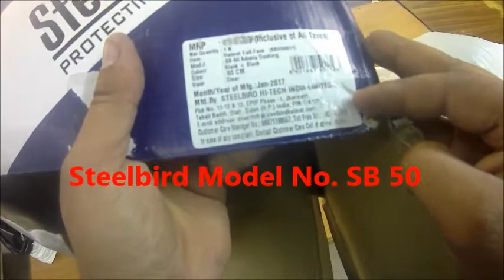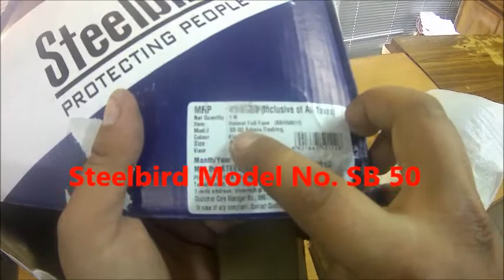My New Helme :- Steelbird Adonis Dashing Motorbike Helmet (Black)VARUN NOTAY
Type: Full Face
    For Men, Women, Boys, Girls
    Visor Present
    Size: L

 Keep your head safe as you go on that long ride or navigate the city lanes by wearing this Steelbird Adonis Dashing Helmet. It has a light European design that makes it comfortable to wear and does not strain your neck during long rides.

Air Mesh Fabric

The mesh fabric used in this helmet provides a continuous circulation of fresh air that keeps your head cool and prevents suffocation.

EPS Liner

The interior of this helmet is lined with EPS foam that absorb shocks and reduces the impact in case of mishaps.

ABS Impact Shell

This helmet is made of durable ABS material that makes the helmet strong enough to survive impacts and keep your head safe.